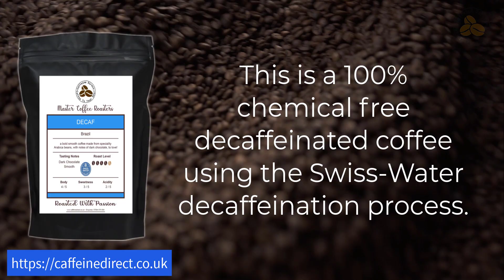Brazil - Decaffeinated Coffee by Caffeine Direct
Our decaf beans are from Brazil and have been carefully sourced to ensure the coffee is smooth and consistent throughout the year.

You can use this coffee through the espresso machine and we can grind this for you; although we recommend to grind fresh for each coffee.

Full bodied with notes of smooth dark chocolate.